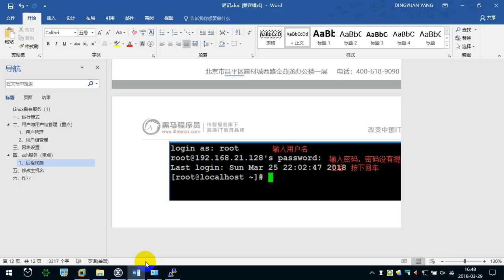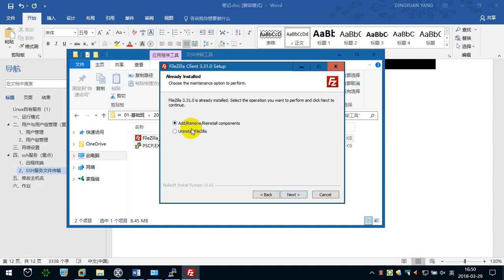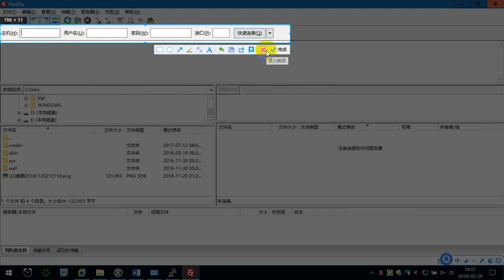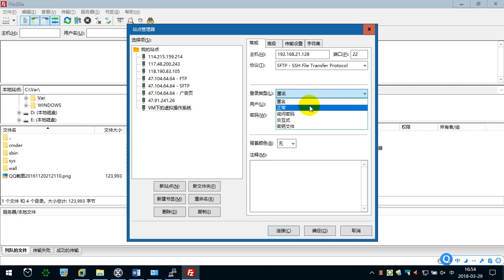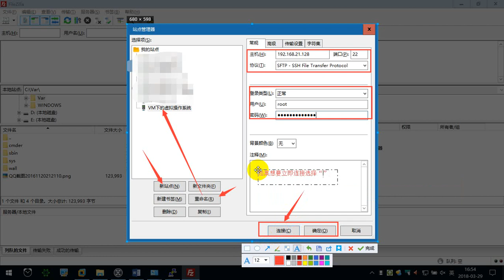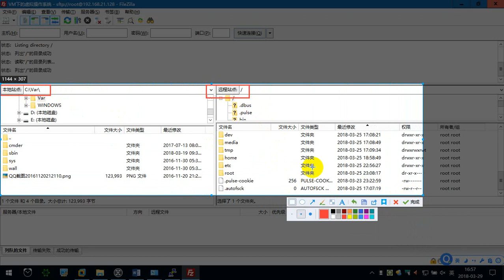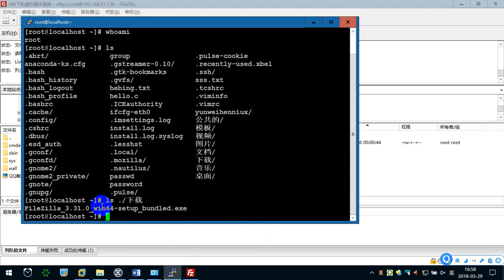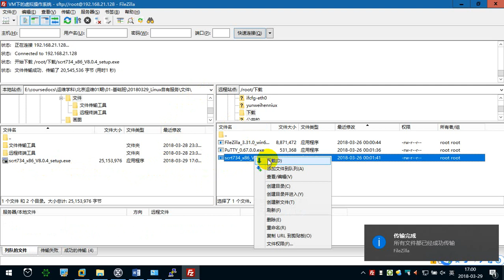5.8 使用filezilla上传下载文件 —— Linux教程 命令指令 运维 服务器 项目上线 CentOS 从入门到精通